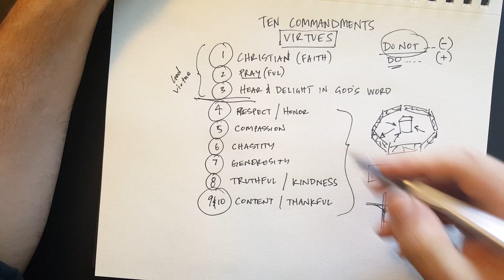Grappling: Virtues (The Ten Commandments)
We easily hear the “do not” of the commandments, but what is the “do”, the positive thing that can be pursued? In this video we discuss the virtue of the commandments, the thing that the commandments aim us towards.